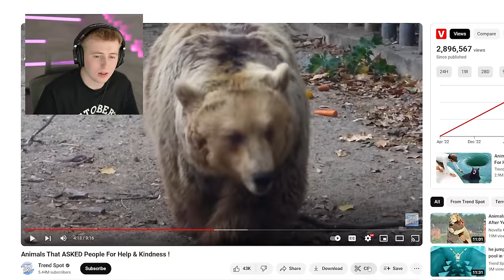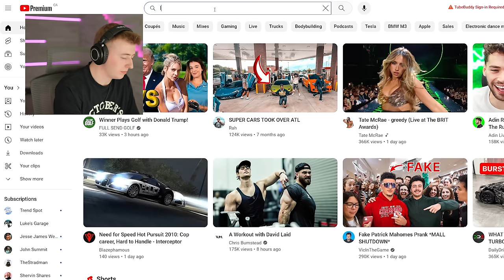Animals That Asked PEOPLE For Help!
How CUTE are these animals! 😭 Which one was YOUR favourite? 😍